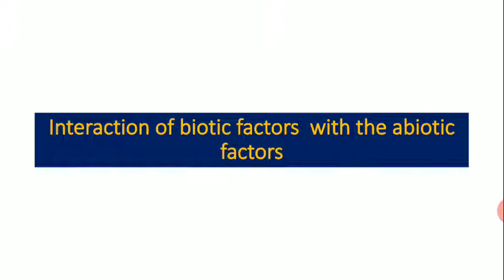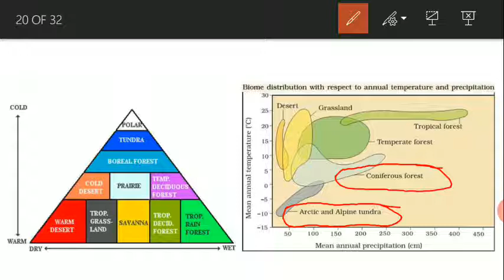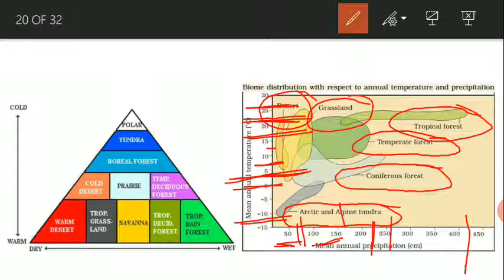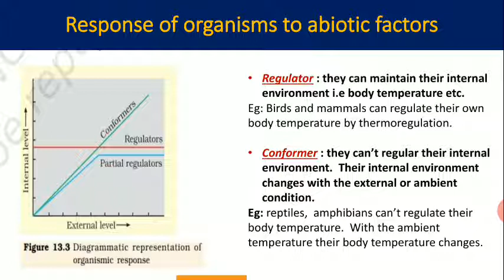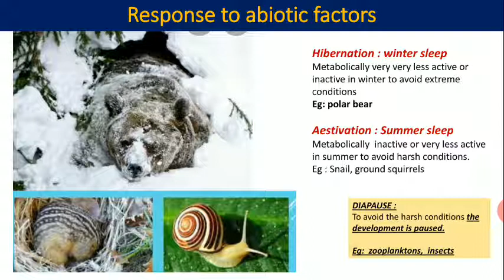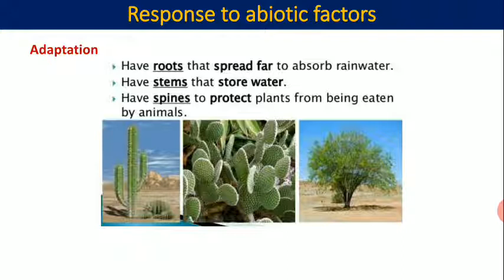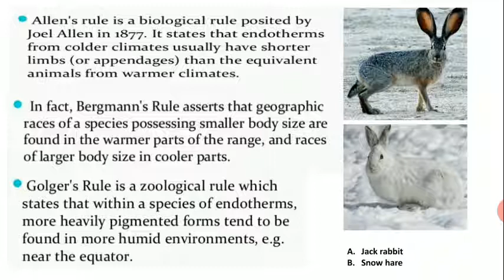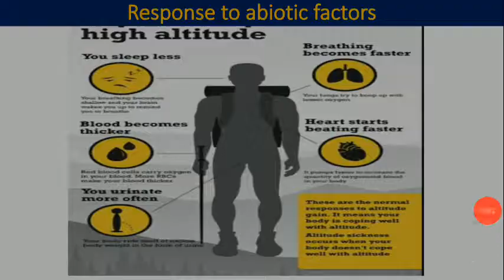Organism and population part 2// CBSE// Class 12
Interaction between abiotic and biotic factors